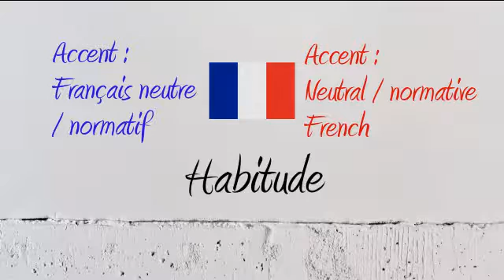How to Pronounce – Comment Prononcer : Habitude (Habit / Custom)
How to say and pronounce the word habit custom in neutral French and French Canadian.

Comment prononcer le mot habitude en français neutre et en québécois.

Exemple / Example :
Rocky Balboa a pour habitude de boire des œufs crus le matin.